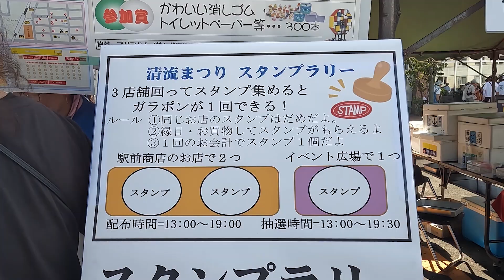しみずのアツイおまつり『清流まつり』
清水町の暑い夏に毎年恒例の夏祭り「清流まつり」が十勝清水駅前で行われました。
屋台飯をはじめ、ガラポンが回せるスタンプラリーなどがあり、多くの人で賑わいました。
9月19、20日は秋祭りもやるのでぜひご参加を！